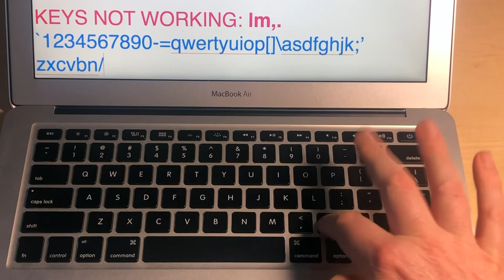Macbook Air keyboard replacement-- Prelude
Thanks to @metopera for free streaming of Bizet’s Carmen until March 17 3:30pm ET. I will use this opportunity to start a tedious laptop keyboard repair.